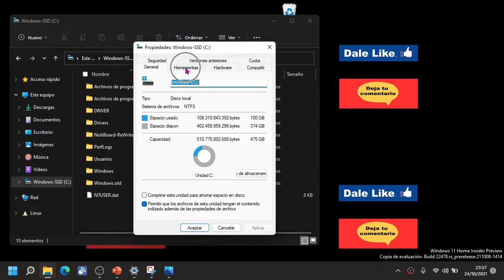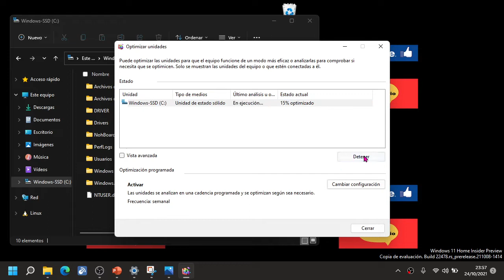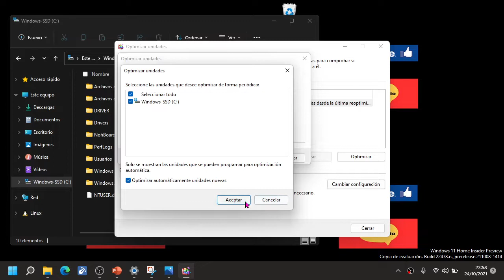DESFRAGMENTAR Disco Duro en WINDOWS 11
En este video enseño cómo desfragmentar un disco duro en sistema operativo Windows 11 y Windows 10. En ambos se hace de la misma manera. Veremos a groso modo en qué consiste eso de desfragmentar y cómo programar adecuadamente de fragmentaciones automáticas para tener siempre nuestro sistema totalmente optimizado por lo menos en cuanto a unidades de disco se refiere.

¿Qué es el desfragmentador de Windows 11?,
¿Cómo desfragmentar archivos en Windows 11?,
¿Cómo desfragmentar el disco en Windows 11?,
¿Cómo puedo desfragmentar tu computadora?,